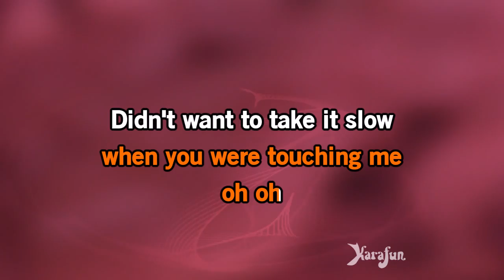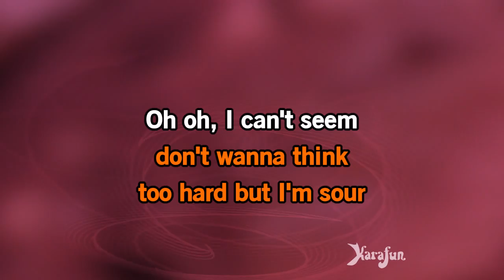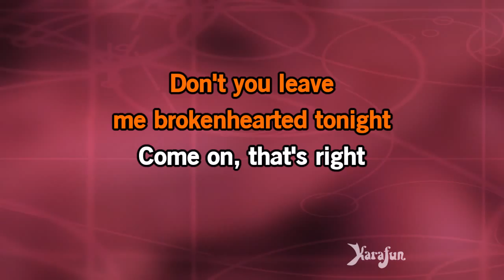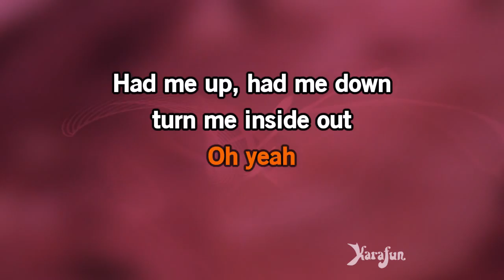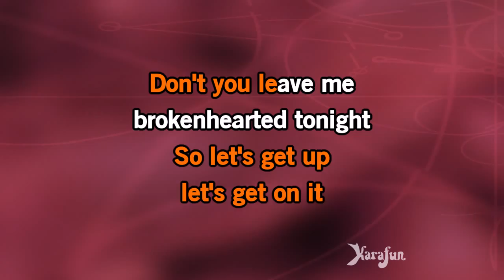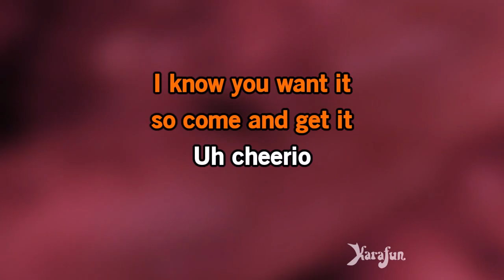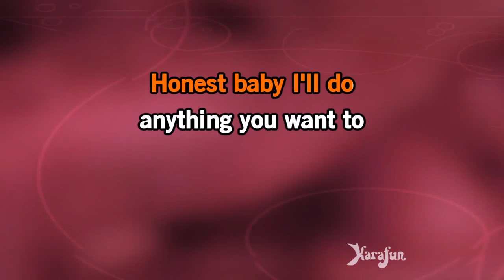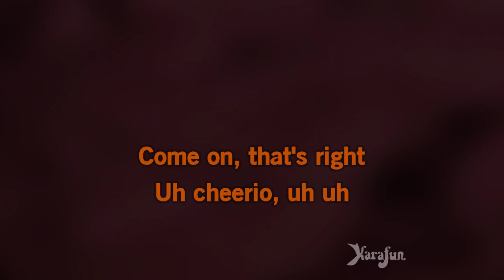Brokenhearted - Karmin | Karaoke Version | KaraFun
ℹ️ This version contains a low volume vocal guide to help you learn the song. The karaoke version without the vocal guide is available This recording is a cover of Brokenhearted as made famous by Karmin. This version is not the original version, and is not performed by Karmin. This instrumental/playback version contains a vocal guide, the lyrics and backing vocals.